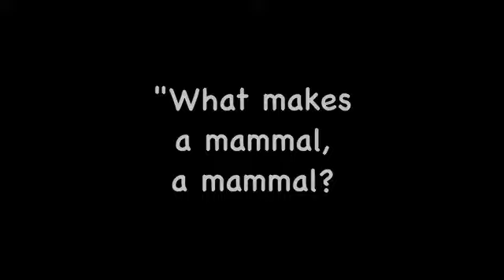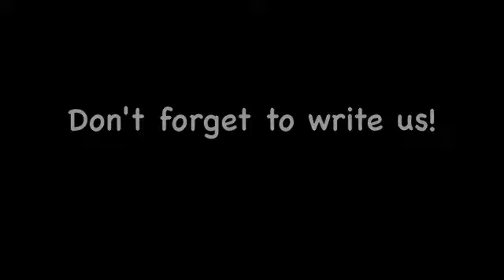Ask A Scientist (1)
The second episode in the i-Sontino Show series ...